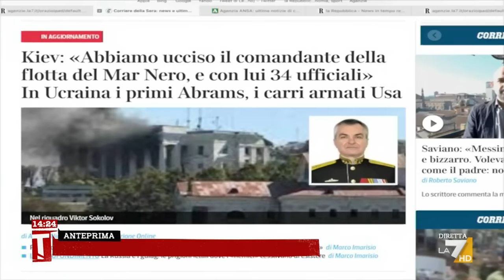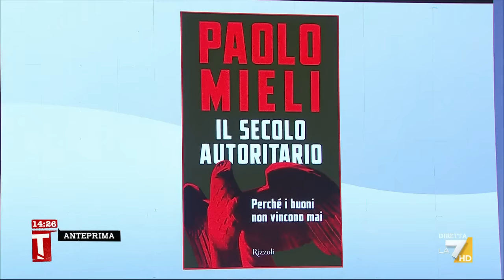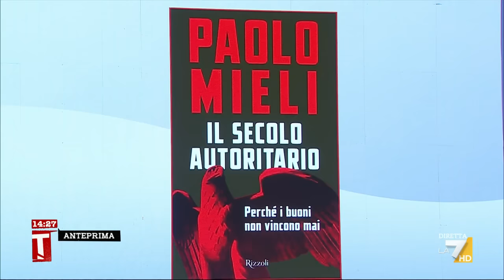La profezia di Paolo Mieli: "Vincerà l'Ucraina"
La profezia di Paolo Mieli sulla fine della guerra in Ucraina. Guarda il video